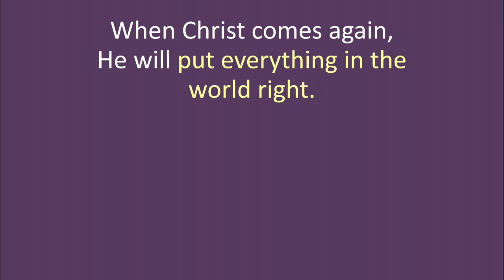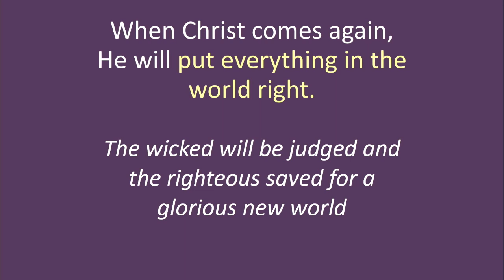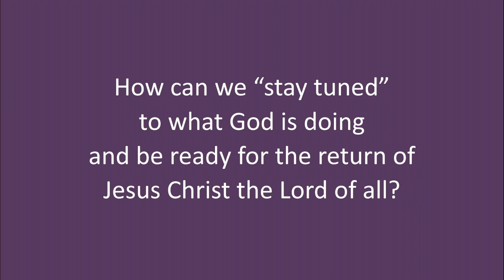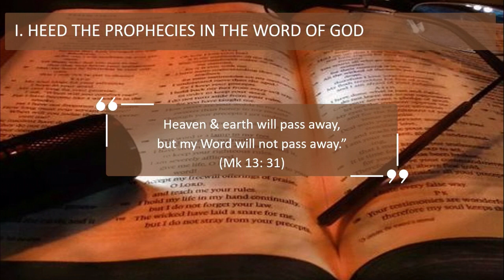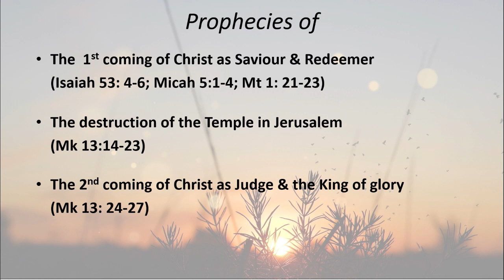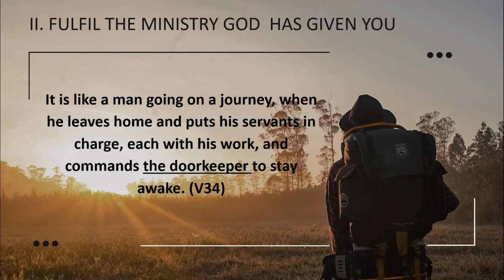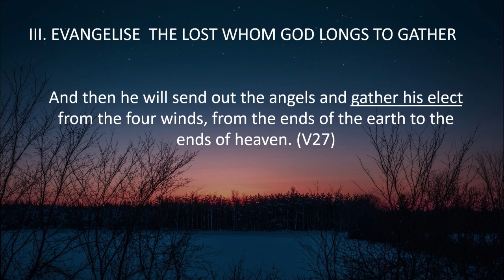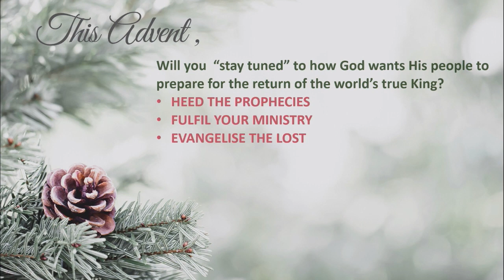Advent Series Part 1: Stay Tuned! (Mark 13:24-37) - Bishop Rennis Ponniah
Mark 13:24-37
Go to our church online platform to catch our service live